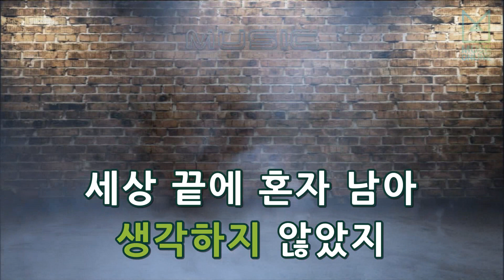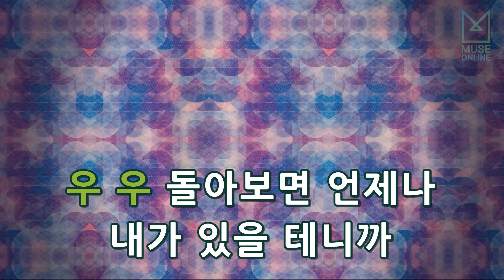[뮤즈온라인] 자우림(Jaurim) - XOXO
자우림(Jaurim) - XOXO

작사 : 김윤아
작곡 : 김윤아